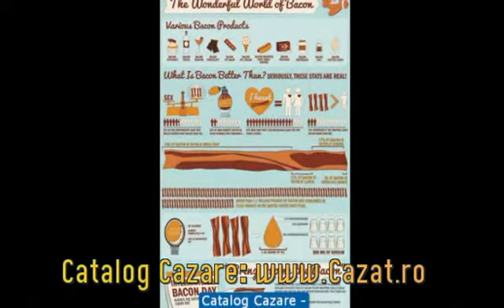Cazare Ghimpati, Dambovita - Cazat.ro